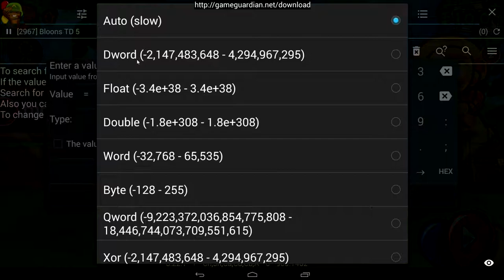Infinity Monkey Money